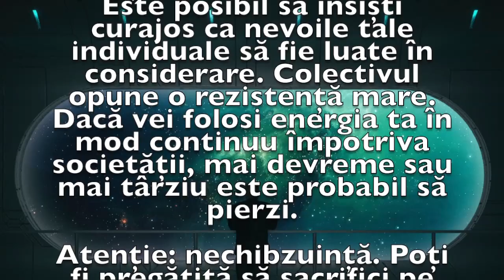Previziunea zilei de 15 Iunie